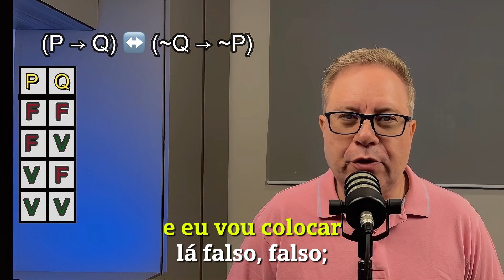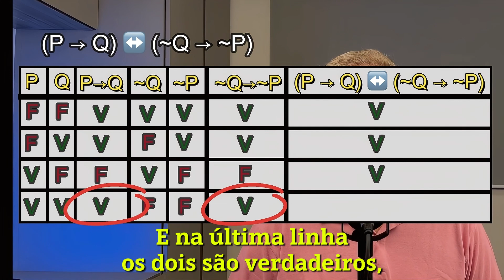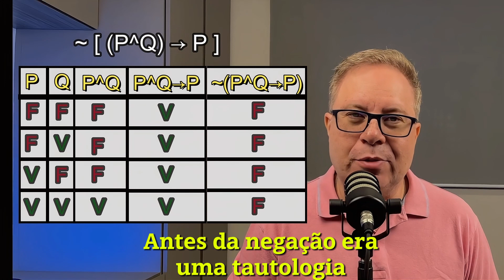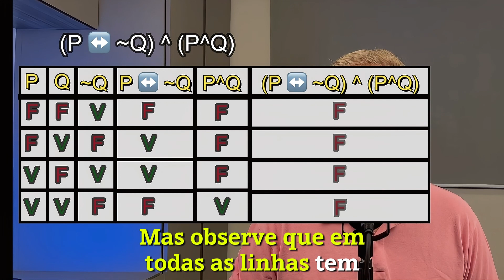Tautologias, Contradição e Contingência - Raciocínio Lógico Matemático - EP 10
Vídeo Didático Explicando os conceitos e Tautologia, Contradição e Contingência.
Neste vídeo começamos explicando o conceito de Tautologia no português e depois na matemática/lógica. Mostramos que uma tautologia é uma expressão que a tabela verdade dá verdadeiro em todas as linhas.
Mostramos três exemplos Tautologias. A primeira com uma proposição P , a segunda e a terceira, com duas proposições simples,  P e Q. Para cada uma delas provamos que era uma tautologia usando tabela verdade.

Depois apresentamos o conceito de contradição. A contradição é o contrário da Tautologia. Nela todas as linhas da tabela verdade são falsas. Para a tautologia apresentamos também 3 exemplos onde mostramos, construindo a tabela verdade que as expressões lógicas eram contradições.

Por último apresentamos o conceito de Contingência. A Contingência é uma expressão lógica que não é Tautologia nem é Contradição. Para a Contingência apresentamos uma tabela verdade.

0:00 Introdução
0:47 Tautologia
2:18 Como provar que uma expressão é uma tautologia
3:09 Exemplo 1 de Tautologia com 2 proposições simples
4:31 Exemplo 2 de Tautologia com 2 proposições simples
7:01 Contradição
7:50 Exemplo 1 de Contradição com 2 proposições simples
9:19 Exemplo 2 de Contradição com 2 proposições simples
10:51 Contingência
11:56 Considerações Finais